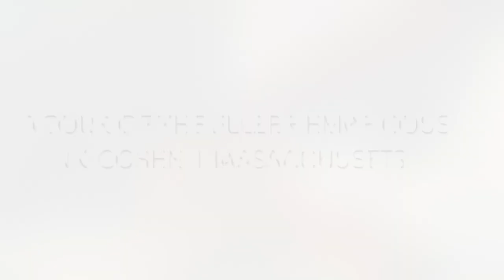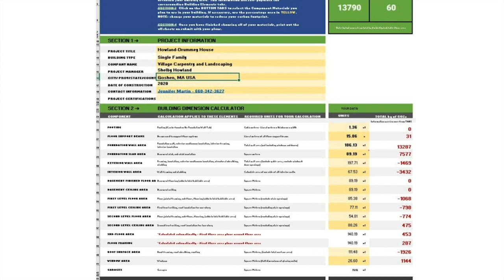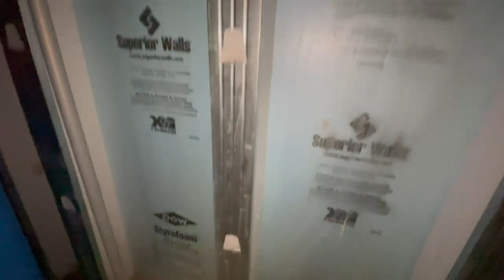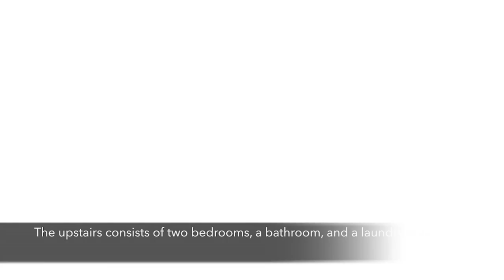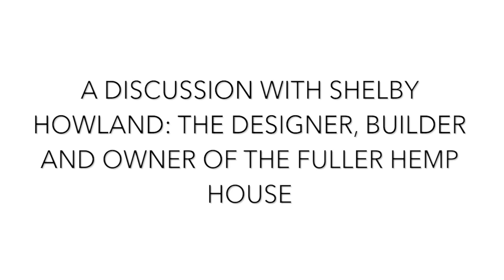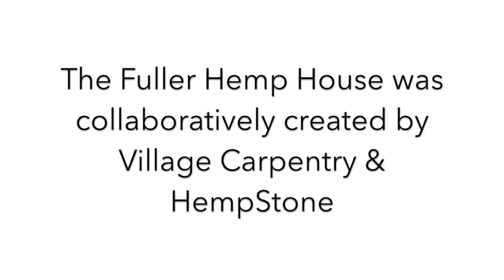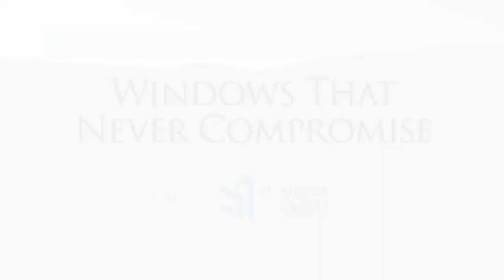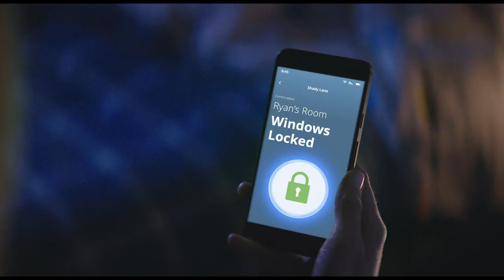SEON Home Tour: Fuller Rd. Hemp House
SEON 2021 Home Tour: #2 Fuller Rd. Hemp House

New Construction, 1500 sf, Shelby Howland, Village Carpentry and Landscaping (Design/Builder); Tom Rossmassler & Jennifer Martin, Hempstone LLC (Hempcrete-Lime Plaster Supply, Consulting and Training)

Nestled on 3 acres, this single family home aspires to become an affordable, deeply carbon-beneficial prototype for Village Carpentry and Landscaping, a local construction company. This new home engages a vibrant palette of natural building materials – local hardwood timbers and cherry sills, site-sourced hardwood flooring and pine interior finish, and hempcrete featuring local lime, cellulose, and wood fiberboard. Together, these materials capture and store more than 12 tons of carbon dioxide in this new healthy home!

Shelby was looking for natural building materials that could help transition his company away from conventional/toxic building materials. When he heard about hempcrete, he was intrigued, and after learning more, he decided to build a hempcrete house for himself as a showcase for Village Carpentry and Landscaping. This Energy House has Hempcrete walls with lime plaster interior and exterior finish. Superior Walls was used for foundation.